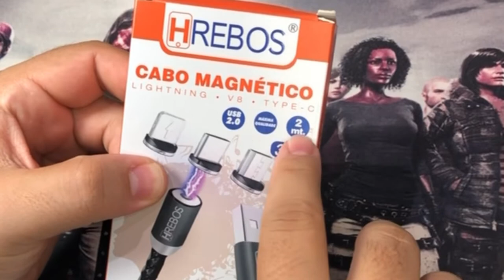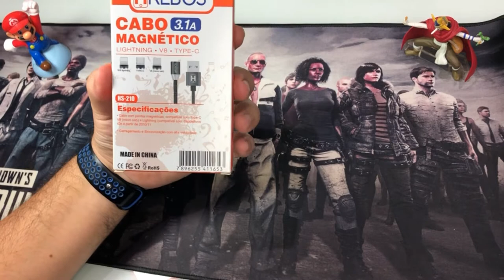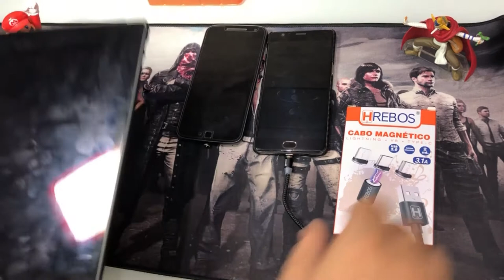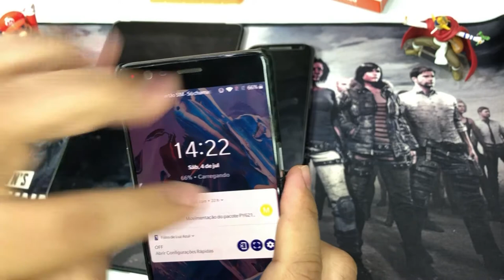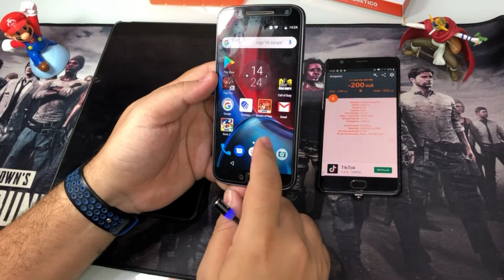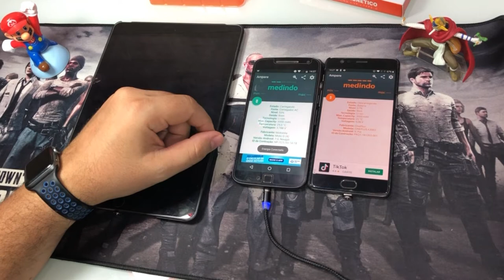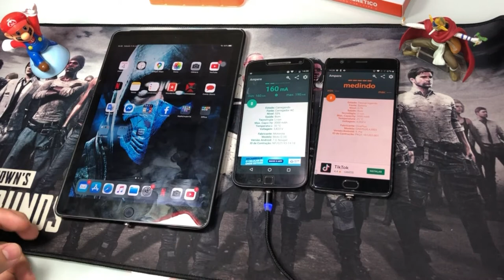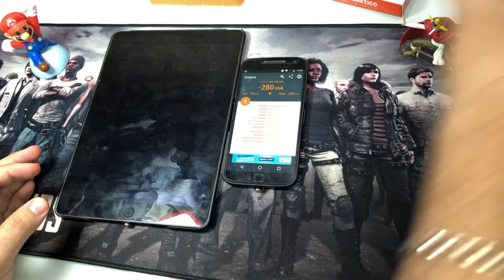Análise do cabo magnético 3 em 1 para celulares e tablets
E ai, pessoal!! blz?? Esse vídeo é uma dos maiores achados que já tive nesses produtos vindo da china. Esse cabo é tão prático que uso ele em casa e serve pra todos os dispositivos que eu tenho.
Assistam o vídeo todo pra comprovar. Vlww!!

🎥🎥  Link para meus outros produtos com análises: 📹📹

💸💸  Quer começar a empreender e oferecer vendas com cartão de crédito e débito?? Então você deve usar a maquininha do Mercadopago, a famosa POINT MINI!!
Acesse meu link para ganhar R$50,00 de desconto e adquira a sua. segue
ou use meu código: RZN6CYXNEO